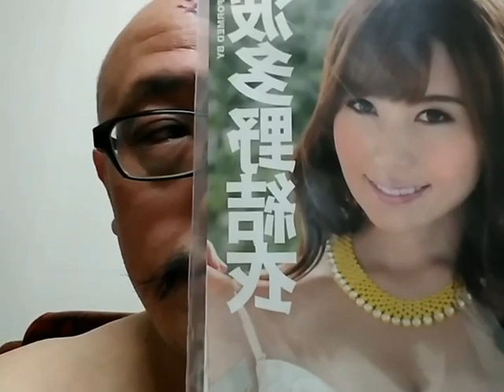ぷり豆腐ハンバーグやってやんよ！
書道家、ぷりだいえい氏が余った豆腐でハンバーグを作って食べる動画です。
最後に恒例のぷりじゃんがあります^_^